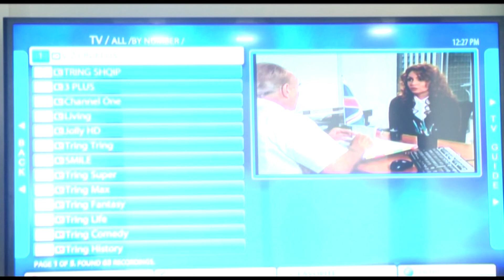Spoti IPTV - Bulqiza Tv